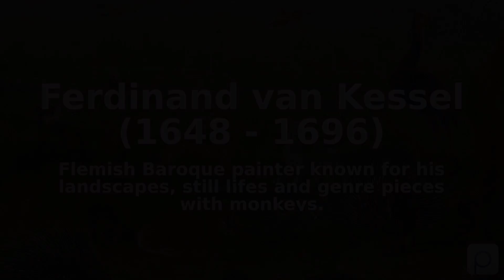Ferdinand van Kessel (1648 - 1696). Find public domain images of Ferdinand van Kessel (1648 - 169...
Flemish Baroque painter known for his landscapes, still lifes and genre pieces with monkeys.